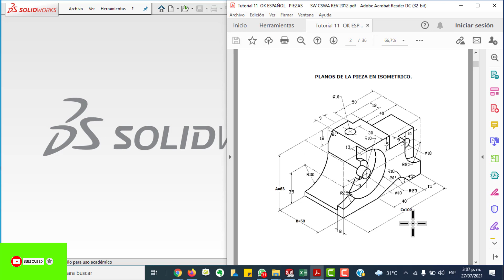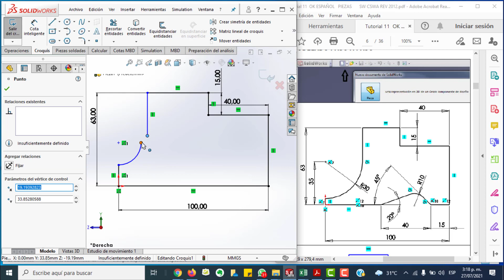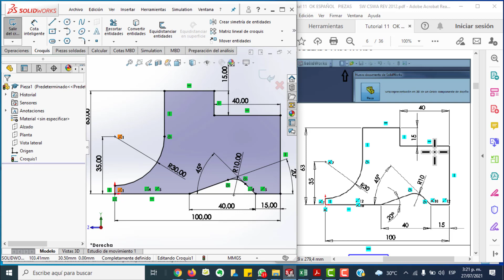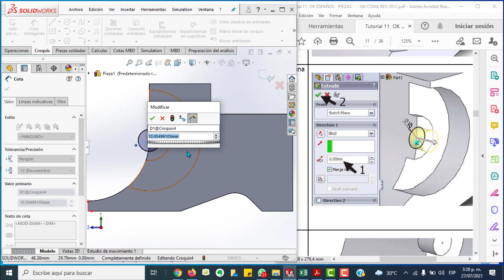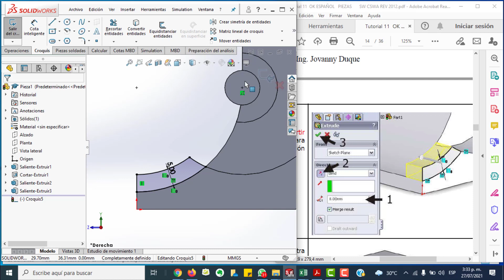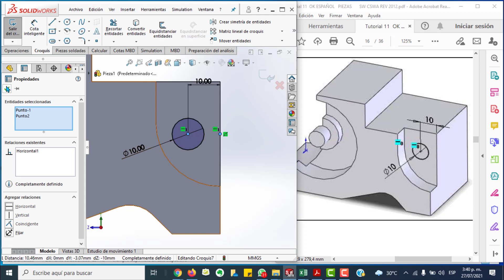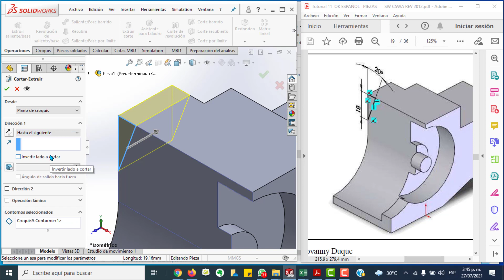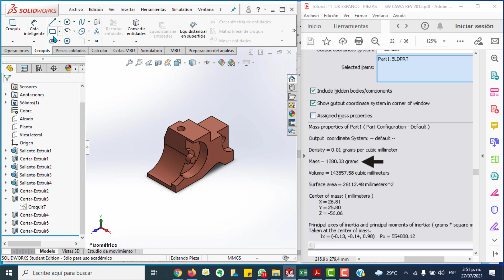Tutorial SolidWorks PIEZA CSWA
solidworks      tutorial plano,
solidworks  plano,
solidworks  conjunto,
solidworks ensamble,
solidworks  pieza,
pieza solidworks,
proyecto  solidworks,

tutoriales solidworks
tutorial de solidworks
tutorial solidworkS,
curso  de solidworks,
curso de solidworks,
solidworks  simulation,
tutorial de solidworks

piezas  complejas solidworks,
modelado  con  solidworks,
ejemplos de solidworks,
aprende solidworks,
solidworks  desde cero,
tutorial   solidworks ,
operaciones   solidworks,
modelado 3D,
Hola reciban  un  cordial saludo,  en este  canal podrás encontrar material importante  sobre Automatización, Programación de PLC en Ladder y GRAFCET , electroneumática, electrohidráulica , hidráulica, neumática, solidworks, control automático , programación  de Arduino, sistemas  electroneumáticos, fluidsim hidraulica, fluidsim neumática, simulación de circuitos  neumáticos,  simulación  de circuitos  electroneumáticos, simulación.

rogramación  de Arduino en ladder,

sensores,
neumática,
actuadores,
hidráulica,

control automático,
aprende mecatrónica,

cnc,
robótica,
electronica,
tinkercad,
automática,
simulación,